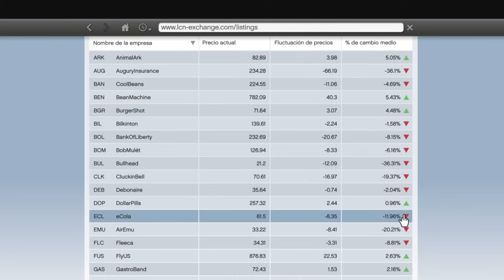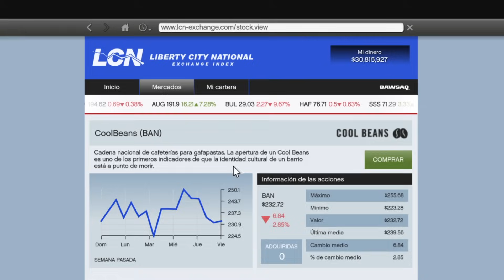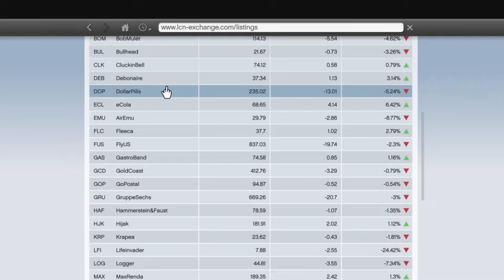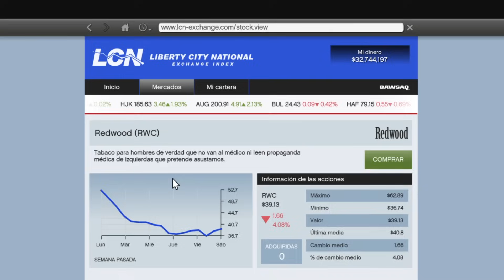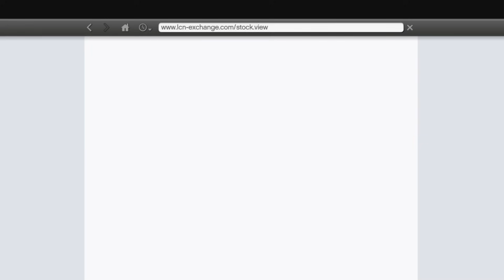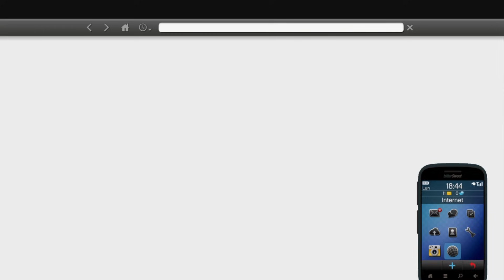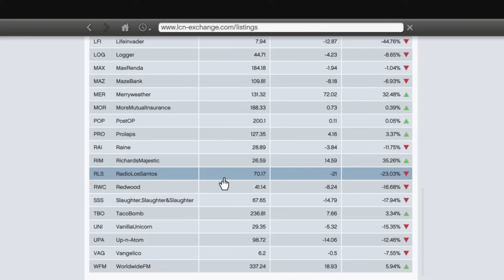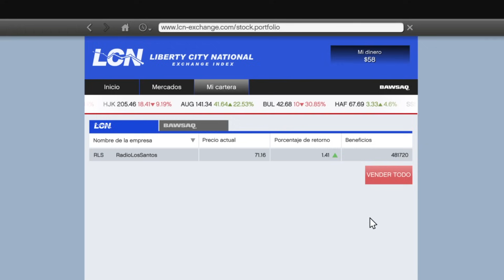GTA V MODO HISTORIA TOP 5 TRUCOS DE DINERO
Objetivos:
100 suscriptores  ✅
200 suscriptores  ✅
500 suscriptores  ✅
1000 suscriptores   ❌
10000 suscriptores   ❌

Lα cσρια ∂ε εѕтε νι∂εσ,
ѕεяα ∂εηυηcια∂α.
Ƈσρуяιgнт © NoxXtix YT™ « Oяιgιηαℓ®